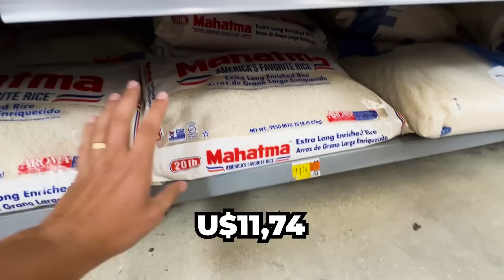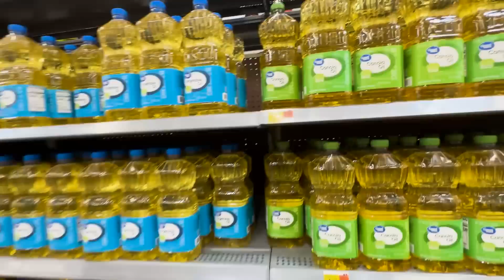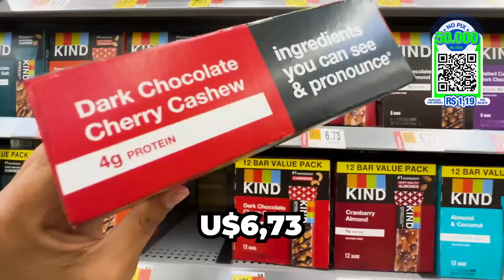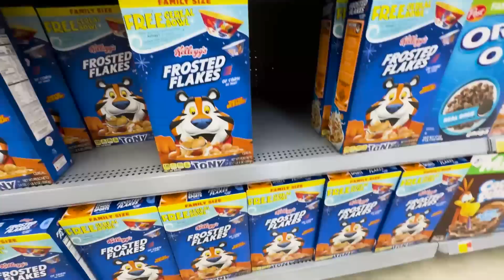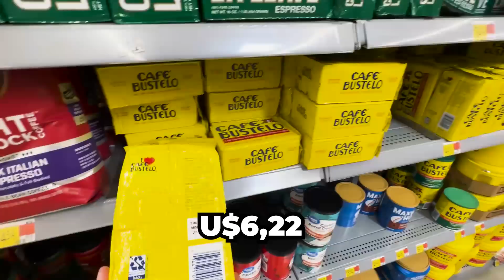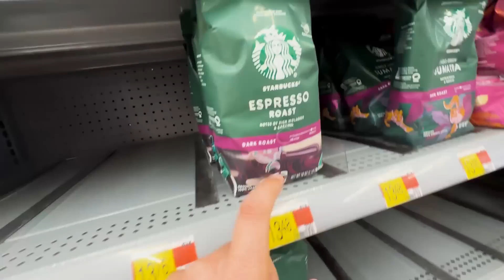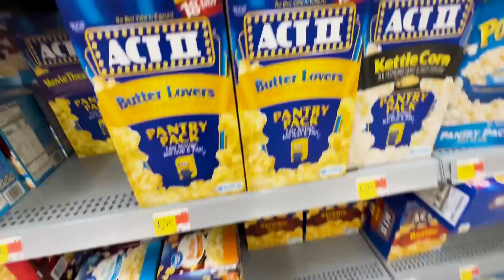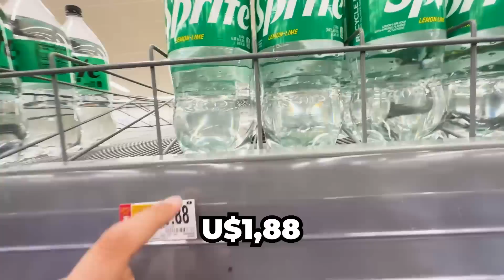PREÇO ATUAL DA ALIMENTAÇÃO MENSAL NOS EUA (TÁ BEM MAIS ACESSÍVEL)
💰Participar da ação de $10 MIL DÓLARES (será pago R$ 50 MIL REAIS)!

BILHETES PREMIADOS

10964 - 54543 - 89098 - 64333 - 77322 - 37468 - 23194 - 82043

Se comprar um desses bilhetes vou pagar R$ 500,00 REAIS na hora!

ASSESSORIA PARA VISTO AMERICANO 🇺🇸

A VISA ADVISORY vai te auxiliar em todo processo, desde o preenchimento dos formulários até a orientação e consultoria para o dia da entrevista no consulado.

Ligue ou mande mensagem!

CONSULTORIA INDIVIDUAL ⬇️

(Conversa de 1h comigo através de vídeo)